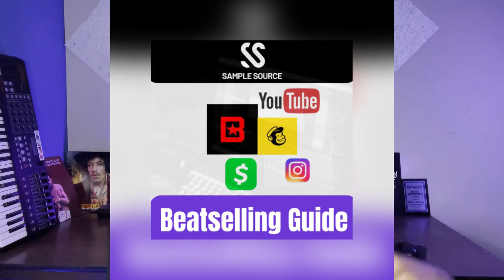How to sell beats with your phone (Sell beats full time 2022)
👉 Not ready for 1 on 1's?  Join 💎Free Gem Friday💎 to get all my free courses and a your questions answered for free every Friday

👉 Want to know how my Rapid Sales System makes $1,000 plus per sale? Watch this video: